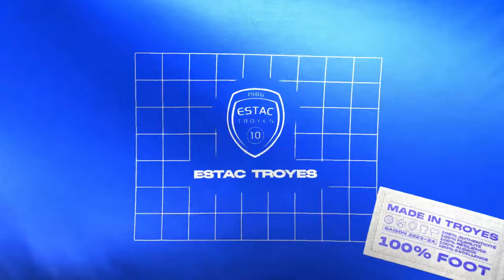Conférence de presse avant Paris FC vs Estac | J12 - Ligue 2 BKT 🎥